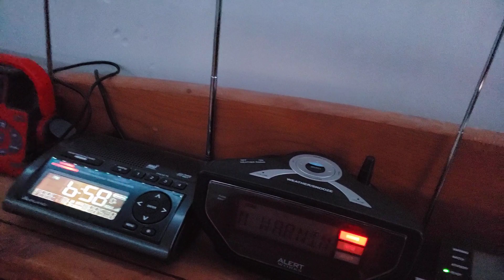Severe Thunderstorm Warning (EAS #357)